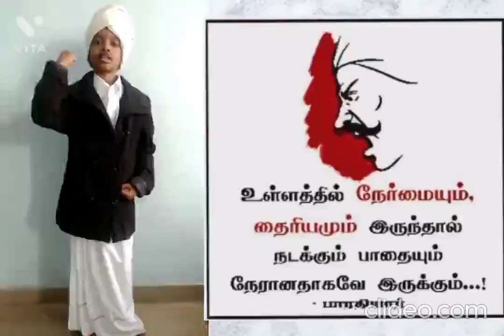DTEA JKP- Bharathiyar Birthday Celebration